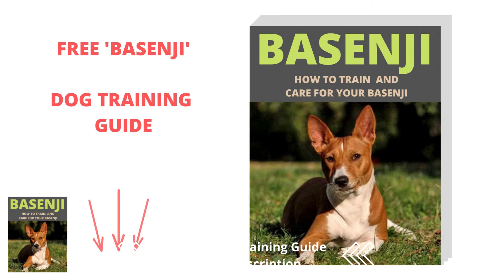BASENJI and CAT cuddle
Compilation of the funniest and cutest videos of Basenjis cuddling with cats. It is known that they tend to attack or grab small animals. With cats, however, they can do well when socialized at an early age.

Information about the Basenji dog breed:

Do Basenjis enjoy a cuddle?

Basenjis have a distinct style of play. They enjoy being together as a couple. Every day, they groom, cuddle, and play with each other.

What are the characteristics of a Basenji?
The Basenji is also known for being a bit aloof and independent at times. The Basenji is commonly referred to as the "barkless dog." The first Basenji specimens were brought from the Nile's source as gifts to the Pharaohs of ancient Egypt. The Basenji is also known for being a bit aloof and independent at times.

Do Basenjis get along with other people?
The basenji can be a reserved dog who is affectionate with his family but reserved with strangers. They used to hunt in packs and, if socialized as puppies, are usually good with other dogs.

Is it possible to leave Basenjis alone?
When left alone, Basenjis can be destructive, so crate training may be necessary.

What is the best way to keep Basenjis happy?
A brisk rub with a rough towel every now and then, followed by a soft brushing, will delight him and make his coat gleam. The Basenji has almost no odor. It smells like clean, dry grass if there is any scent at all. The Basenji is a warm-blooded dog that hails from Africa.

arni_the_basenji
ayla_basenji
bacco_basenji_and_family
basenhelen
basenji.enzo
basenji.penny
basenji_astrid
basenji_robbie
basenji_zula
basenjibitch
benji_basenjii
benjiwilms
billyandeddie_basenji
crowley_basenji_our_good_omen
essie.edele.basenji
faribasenji
gris_basenji
horus_basenji
iamdantethebasenji
iskra_mira_basenjis
jynthebarkless
kasper.basenji
kayodethebasenji
kova.basenji
lulu.the.basenji
mango_and_ludo_basenjis
marvin_basenji
mosesthebasenji
nepale_basenji
robin.basenjimarvin.whippet
roziine_basenji